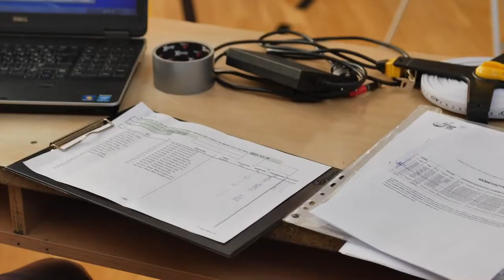Fizikai erőfelmérő verseny - Paks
Tizenegy szakosztály több mint 200 fiatal kajakosa és kenusa vett részt Pakson azon a február végi regionális téli fizikai erőfelmérő versenyen, melyen hosszú és rövid távú futás, húzódzkodás, hasgyakorlat, karhajlítás szerepelt a feladatsorok között. Most pillantsunk be a Kammerer Zoltán Regionális Akadémia szervezésében lebonyolított megmérettetésbe.